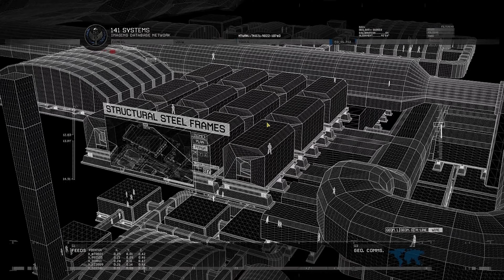FIGHTING BACK TO RETAKE WHITEHOUSE (PS5) Realistic ULTRA Graphics Gameplay [4K 60 FPS] Call of Duty